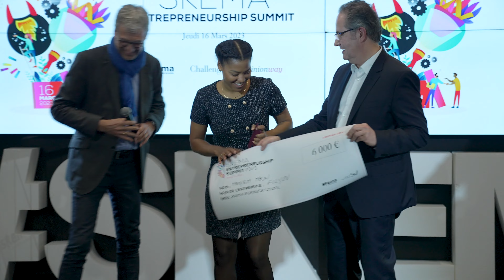Teaser Aftermovie | SKEMA Entrepreneurship Summit 2023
Retour sur la troisième édition du SKEMA Entrepreneurship Summit, organisé le 16 mars 2023 sur le campus Grand Paris de SKEMA Business School.